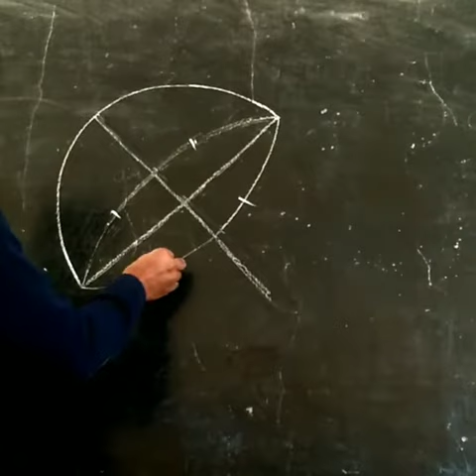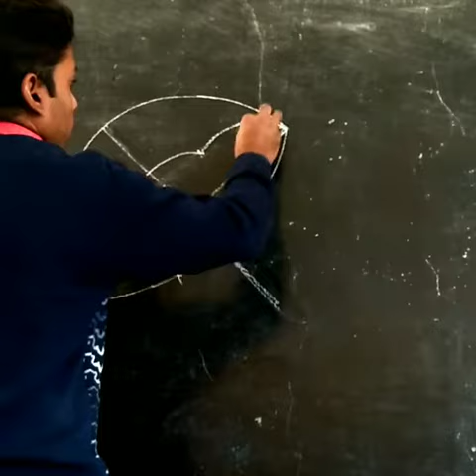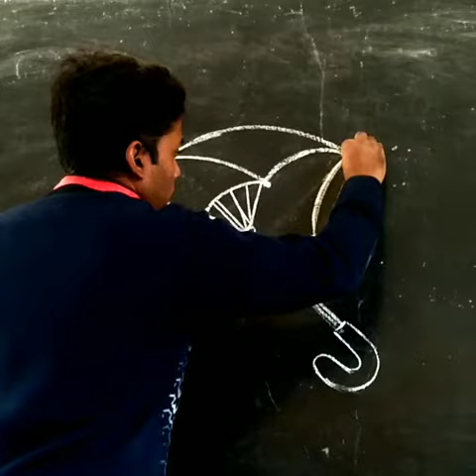UP Board chitrkla class 10th umbrella | chitrkla Smriti chitran chhata Kaise banaya jata hai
UP Board chitrkla chhata kaise banate hain Smriti chitran umbrella umbrella Smriti chitran Smriti chitran chhata chhata Ka Chitra driving pencil sketch drawing
सुराही बनाने की ट्रिक | pencil sketch drawing surahi | suraahi banane ki trick

drawing class 10th
drawing class 10th up board
drawing class 10th up board 2022
drawing class 10th
drawing class 10
class 10th drawing paper
class 10th drawing alekhan
class 10th drawing project file
class 10th drawing model paper 2023
class 10th drawing scale number 19
class 10th drawing scale number 24
up board chitrakala
class 10 drawing book
class 10 drawing mcq
drawing ka paper class 9
class 10 kala ka paper 2023
art ka paper class 9 2022 up board
art class 10 up board important
questions
class 10 drawing paper up board 2023
class 10 art model paper 2023 up
board
art mcq class 10 up board 2023
class 10 drawing paper up board 2022
half yearly
class 10 art paper up board 2022 half
yearly
up board chitrakala paper class 10
up board chitrakala
J
up board chitrakala
kala ka paper class 10 2022 up board
class 10 art paper up board 2022
solved
drawing ka paper 2022
questions
board